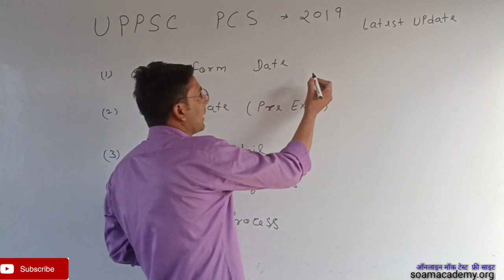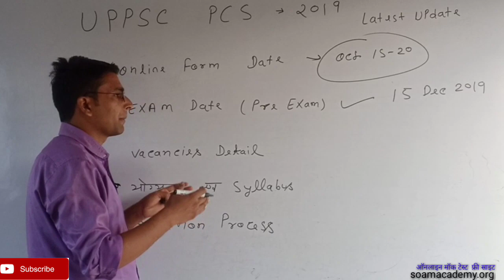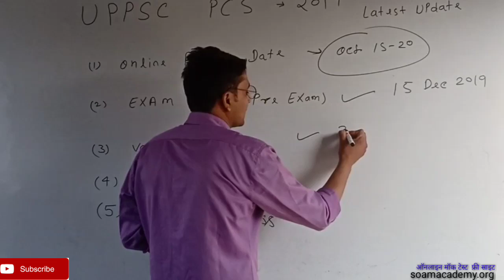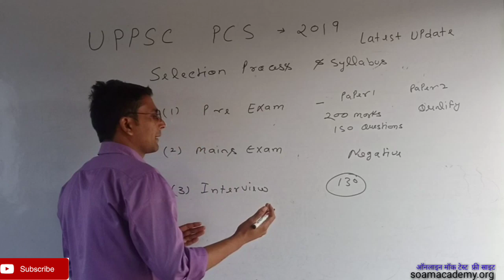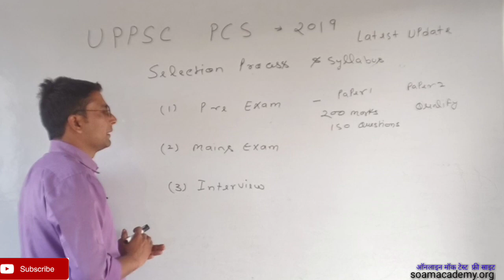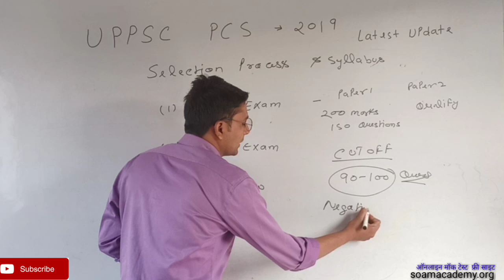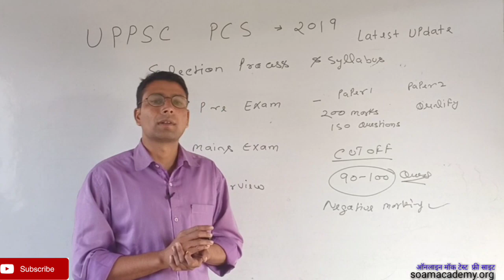Up PCS 2019 latest update/आवेदन तिथि और एग्जाम डेट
Up PCS 2019 latest update

यदि   up pcs     के प्रैक्टिस सेट हल  करना चाहते हैं